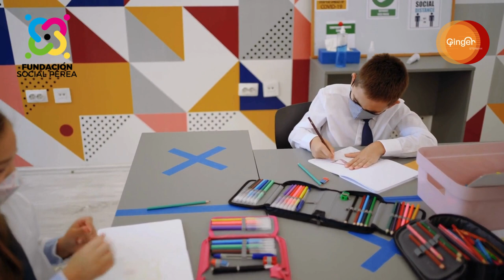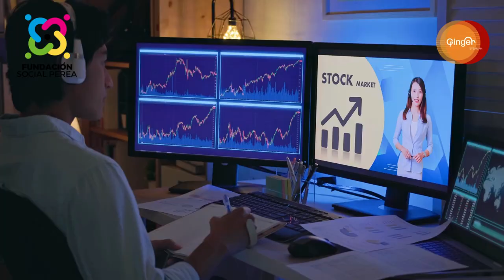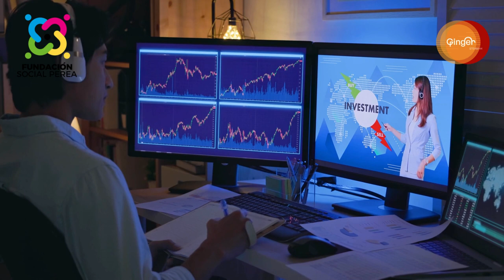Estrategias para el fomento de la identidad cultural y el autoestima en estudiantes de comunidades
Este video te invita a explorar estrategias para fortalecer la identidad cultural y el autoestima en estudiantes de comunidades étnicas. Acompáñanos en este viaje para descubrir cómo crear espacios educativos que celebren la diversidad, fomenten el respeto por las culturas ancestrales y nutran el amor propio en los estudiantes.

Descubrirás:

La importancia de la identidad cultural: Cómo la conexión con la cultura de origen impacta el desarrollo personal, social y académico de los estudiantes.
Los desafíos para la construcción de la identidad cultural: Discriminación, estereotipos y falta de oportunidades pueden afectar el autoestima de los estudiantes.
Estrategias para el fomento de la identidad cultural: Te brindaremos herramientas y recursos prácticos para implementar estrategias de aprendizaje intercultural, valoración de la lengua materna, celebración de tradiciones y conexión con la comunidad.
El rol del docente en el fomento de la identidad cultural: Cómo los docentes pueden convertirse en aliados en la construcción de una identidad cultural positiva en los estudiantes.
Ejemplos de buenas prácticas: Conocerás experiencias inspiradoras de escuelas que han implementado con éxito estrategias para el fomento de la identidad cultural.
identidad cultural, autoestima, estudiantes de comunidades étnicas, diversidad cultural, respeto, culturas ancestrales, amor propio, estrategias, aprendizaje intercultural, lengua materna, tradiciones, comunidad, rol del docente, buenas prácticas.

educación intercultural, pedagogía de la diversidad, inclusión social, inclusión educativa, etnoeducación, interculturalidad, patrimonio cultural, desarrollo integral, etc.